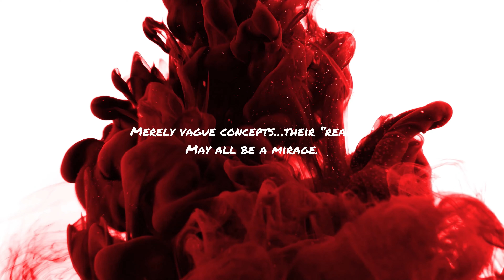PUMP IT UP XX ~20TH ANNIVERSITY EDITION~ STEPPXX Twist of Fate S10 [with SET EXTRA MIX OCTO Skin]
Octopus noteskin!